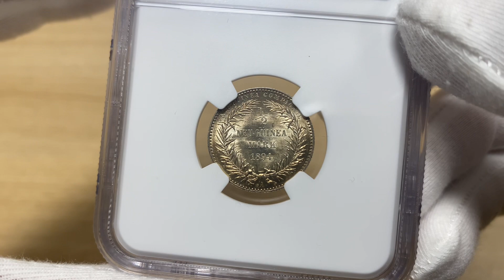Aukcja 11, pozycja 1347, Niemcy, Nowa Gwinea, 1/2 marki 1894 A, Berlin, Rajski Ptak